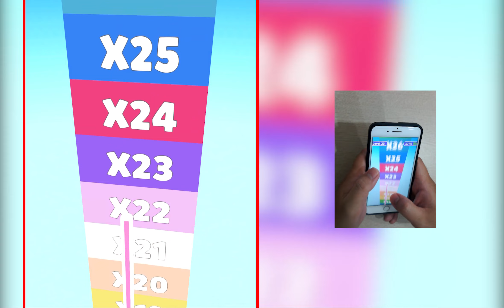Ball Run 2048, Marble Run, Teeth Shield, Long Neck Run, Solo Leveling ... Satisfying Mobile Games